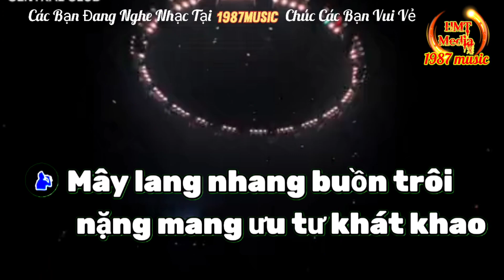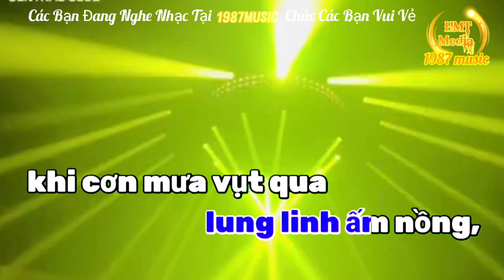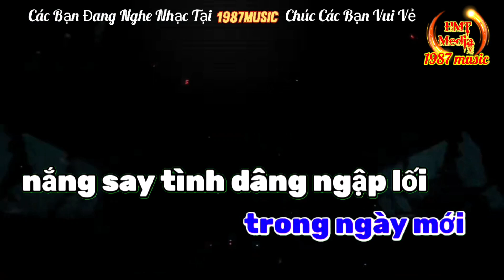KARAOKE | VÙNG TRỜI BÌNH YÊN REMIX | TONE NAM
Chào Mọi Người Đã Đến Với Kênh 🎞️ HMTmedia-1987music - 1987radio
Theo Dõi + Đăng ký + Follow  HMTmedia - 1987music - 1987radio - 1987remix
♻️Chúc Các Bạn Có Giây Phút Thư Giãn Thoải Mái Và Vui Vẻ 🥰

🔊XIN ĐỌC
Nếu có bất kỳ vi phạm bản quyền nào, xin chủ sở hữu vui lòng thông báo cho tôi biết, chúng sẽ được gỡ bỏ. Xin cảm ơn rất nhiều 🥰

🚫Tôi Không Sở Hữu Âm Thanh Gốc Trong Video , Bản quyền thuộc sở hữu của Cty Truyền Thông, Tác giả ca nhạc sĩ cho phép Âm Thanh được chạy trên video trên vì video chỉ chia sẻ để giải trí và quảng bá cho chủ sở hữu . Nếu có bất cứ vấn đề liên quan đến bản quyền nội dung, Âm Thanh Và Hình Ảnh trong video